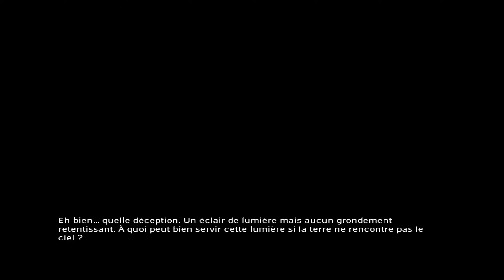Jade Empire #57 Wtf Kang ! Où sommes nous !?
Voici la playlist de Jade empire spécial edition pour ceux qui veulent :)